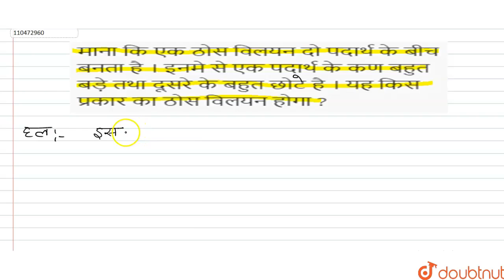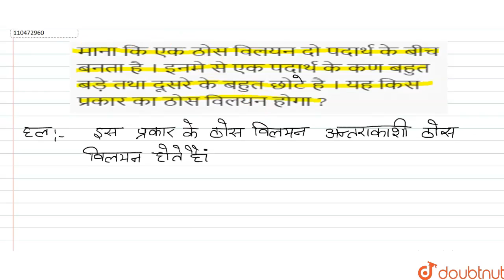माना कि एक ठोस विलयन दो पदार्थ के बीच बनता है । इनमे से एक पदार्थ के कण बहुत बड़े तथा दूसरे के बह...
माना कि एक ठोस विलयन दो पदार्थ के बीच बनता है । इनमे से एक पदार्थ के कण बहुत बड़े तथा दूसरे के बहुत \nछोट है । यह किस प्रकार का ठोस विलयन होगा ?
Class: 12
Subject: CHEMISTRY
Chapter: विलयन
Board:UP Board

👉 Have Any Query? Ask Us.